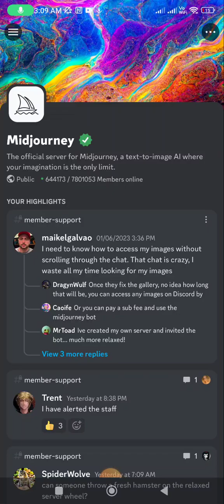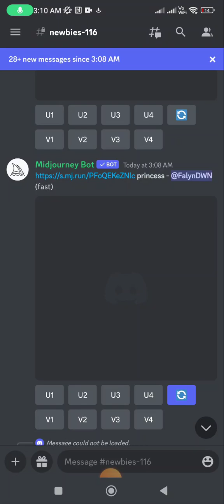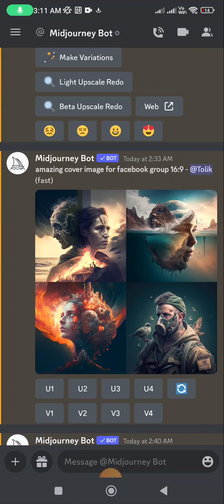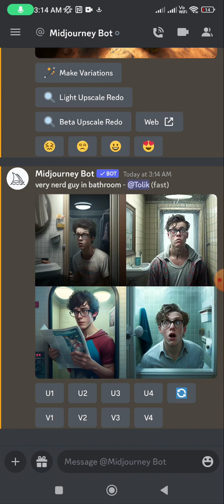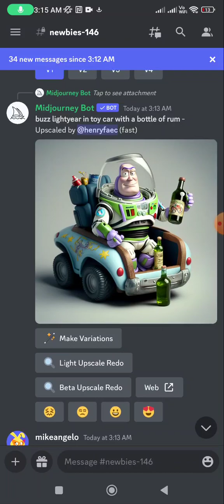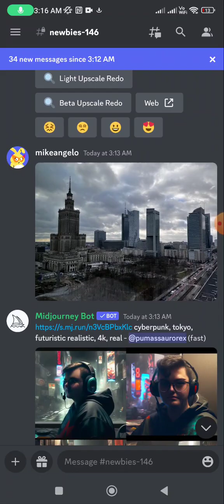Midjourney מה זה ואיך זה עובד הדרכה בעברית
יצירת תמונות בינה מלאכותית
כל האינטרנט מלא בתמונות מטורפות שטוענים שנוצרו ב AI
אחרי הדרכה הזו וגם בתוך הקבוצה שלנו בפוסט הנעוץ גם אתם תדעו תוך כמה דקות לעשות את זה

זה קצת בהתחלה מורכב כי בעצם הכלי במהלך חכם ביותר של החברה הזו יושב בתוך שרת במערכת שנקראית

אבל זה גם הכוח של המערכת בגלל שיוזרים בעצם חייבים להשאר באינטראקציה עם הכלי